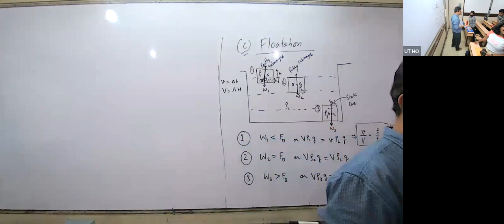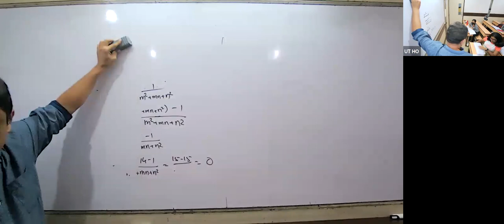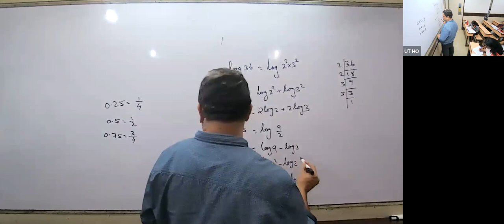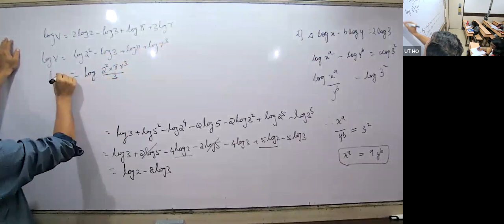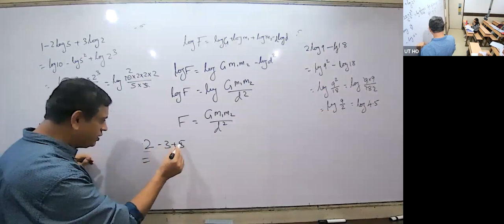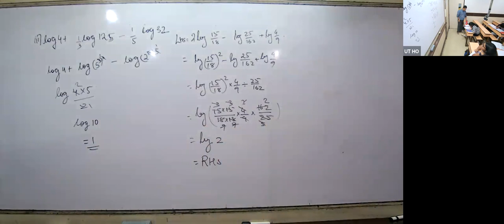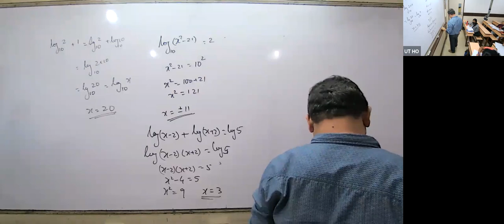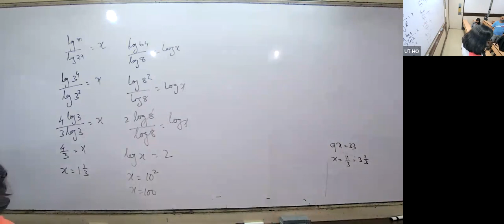KHR23 - IX ICSE MATHS BG 29/08/2022 - Logarithms